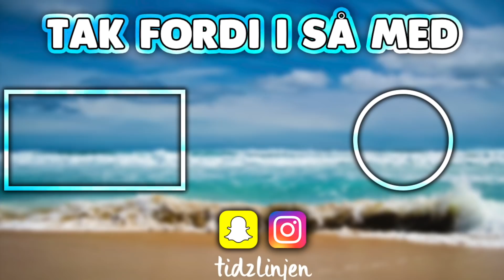Jeg Lærer Tasal Udspring!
Udspringer:
Martin Bang Christensen:

- Udstyr -
Kamera: Canon EOS 200D / SL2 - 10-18mm Objektiv & 50mm Objektiv + GoPro Hero 5 Black
Lyd: Røde VideoMicro & Deadcat
Lys: 2x Soft Box + Manfrotto Lumie Art LED
Stativ: Hama Star 61 & Manfrotto Pixi Plus
Redigering: Final Cut Pro X / iMovie + MacBook Air

Tidzlinjen